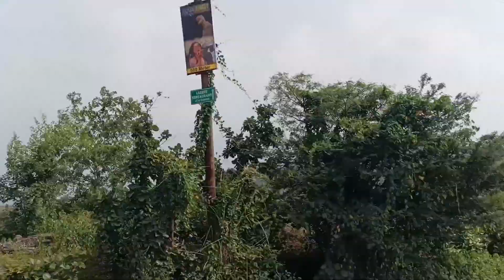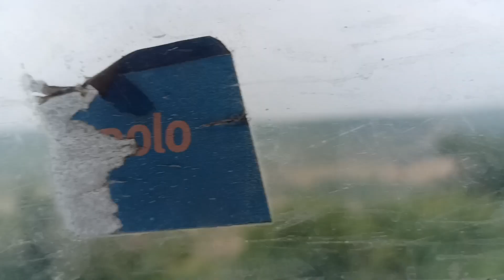Mirzapur ka tourist place || Sonbhadra nadi Dala khadan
Mirzapur ghumne ka sthan
Mirzapur ki famous nadi
Sonbhadra nadi
Mata Vaishno Shakti
Dala khadan
Sonbhadra nadi
Mata Vaishno Shakti
Dala khadan